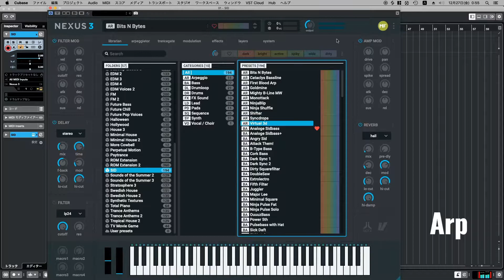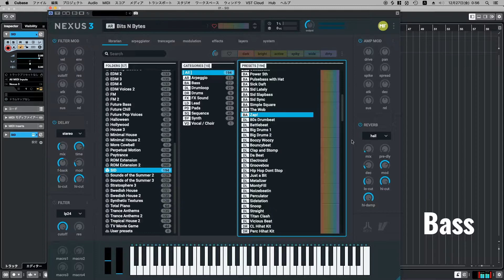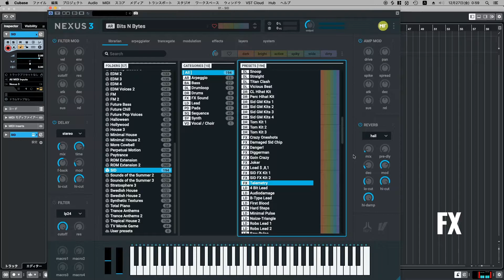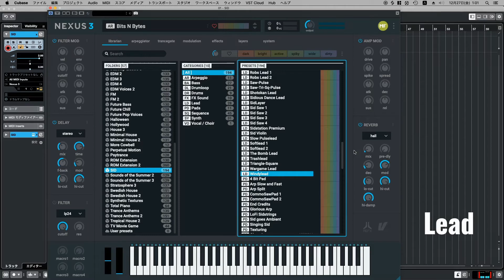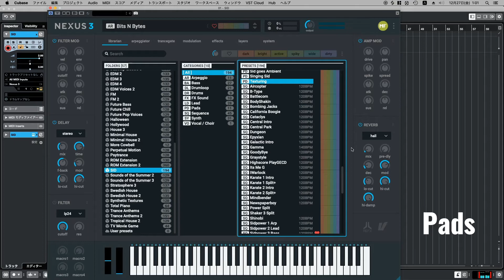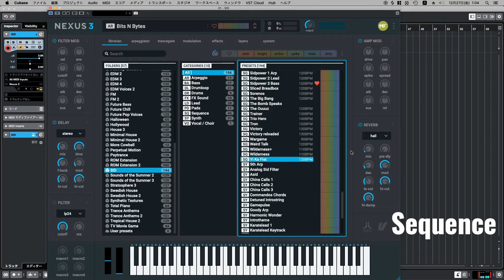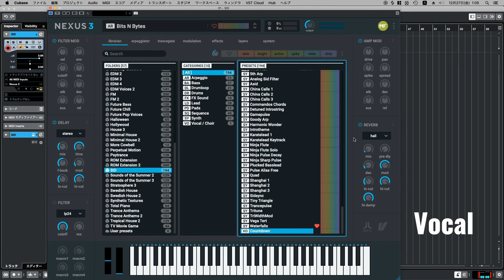【全紹介】SID 拡張音源 reFX Nexus3 シンセ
※Nexus付属の拡張音源

0:00 Arp
0:46 Bass
2:26 Drum Loop
3:40 Drum
4:20 FX
4:55 Lead
6:31 Pads
7:22 Sequence
9:44 Synth
11:09 Vocal